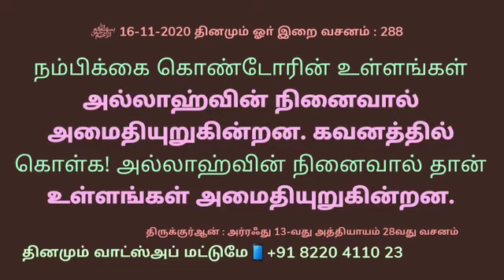288 தினமும் ஓா் இறை வசனம்